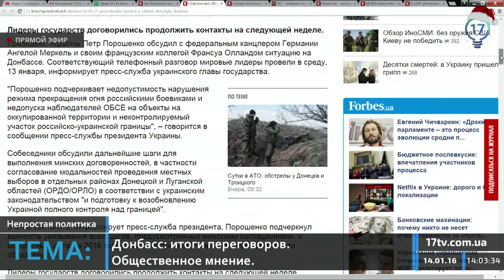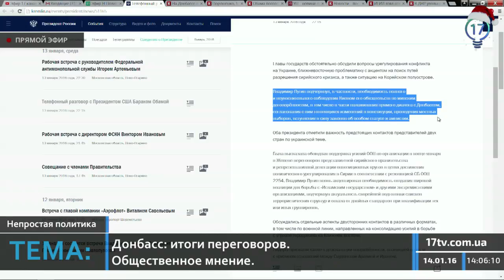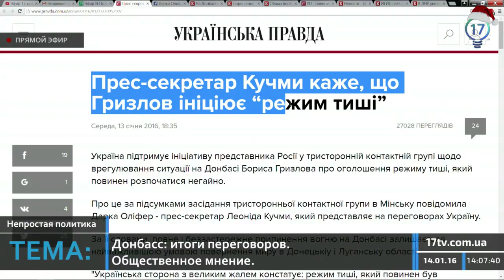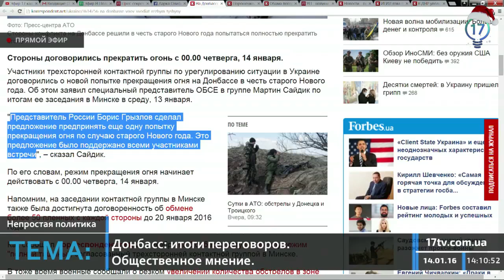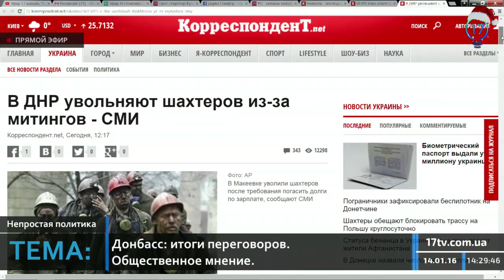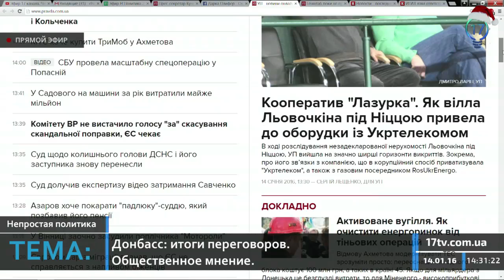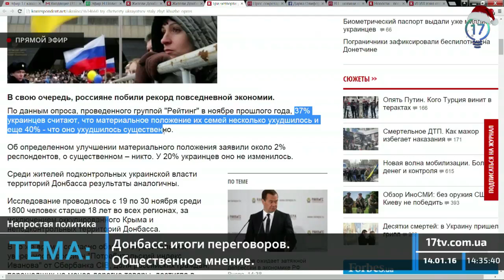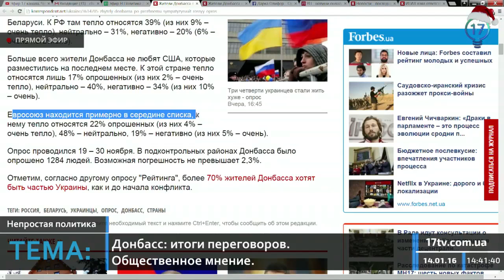Донбасс: Итоги переговоров. Общественное мнение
Сегодня в программе "Непростая политика": О чем могут свидетельствовать результаты переговоров по Донбассу, которые прошли в Минске и между руководителями государств в телефонном режиме? Каковы настроения жителей Донбасса и всей Украины?
Гость – Николай Спиридонов, политолог, эксперт Украинского института анализа и менеджмента политики.
Ведущий – Владимир Воля, политолог, социолог, магистр государственного управления, политический обозреватель 17 канала.